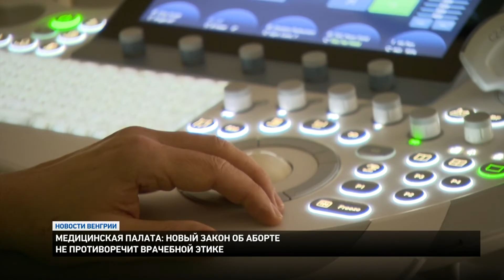Новости из Венгрии